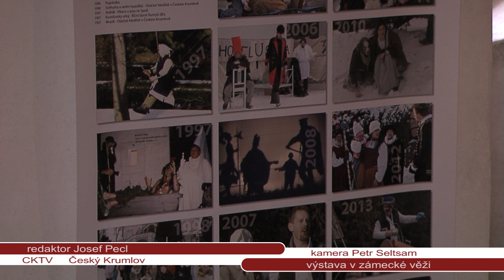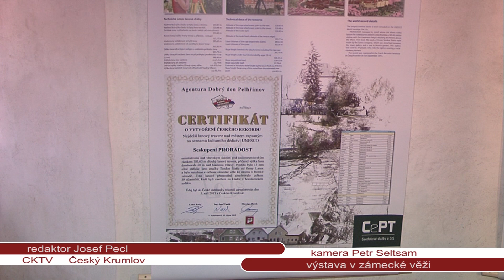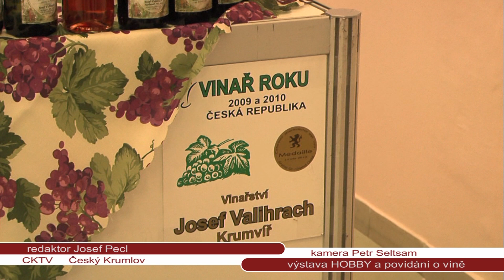Magazín Českokrumlovské televize CKTV 4/květen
výstava Sdružení pro radost v zámecké věži, oprava jezu, Hobby a povídání o víně s Jožkou Šmukařem, soutěž o vstupenky na koncert